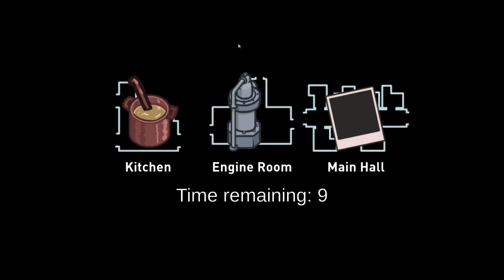Among US New Update!! and i am a Imposter :)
Assalam O Alikum !  My name is M Koeanan And In This Channel I Will Make Videos About all game play with you.